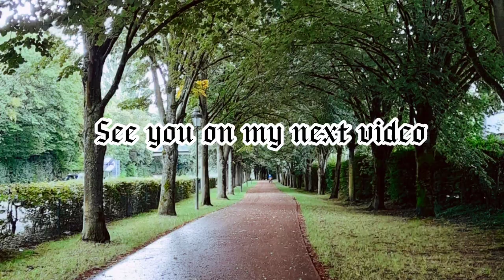Fetching water in a modified manual jet pump | Conserving rain water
Fetching water in a modified manual jet pump | Conserving rain water. Ramil Tombado Vlogs wants to share you on how we fetch water during summer and rainy seasons.

Rain and Tears by neutrin05